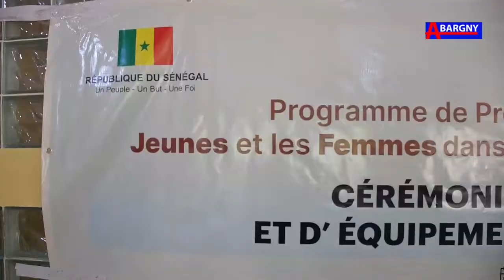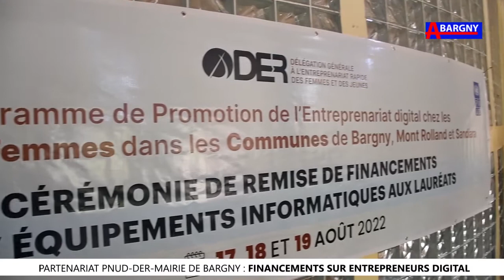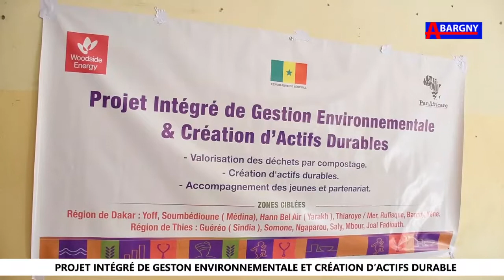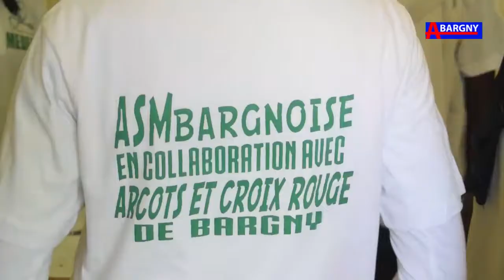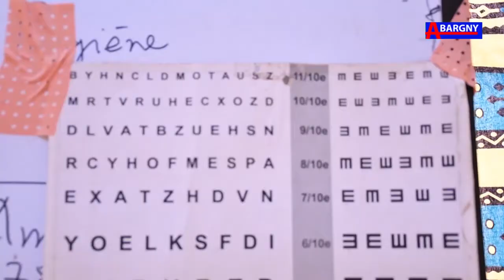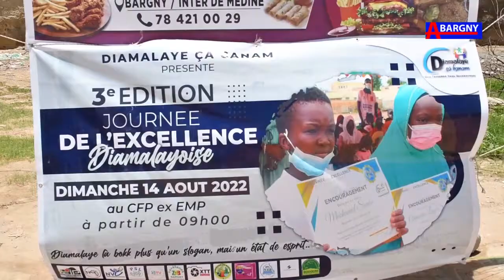BARGNY 2 HEBDO FIN AOUT 2022